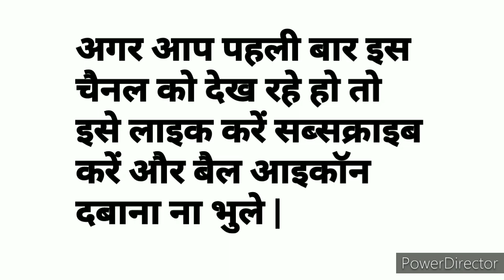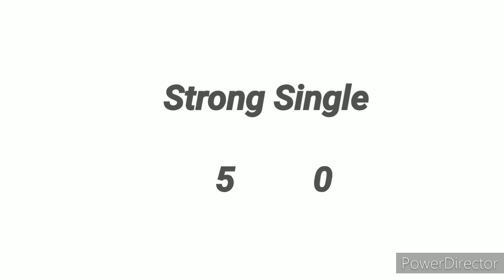Milan Day || 22.02.2021 || Open to Close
Telegram Ki Link